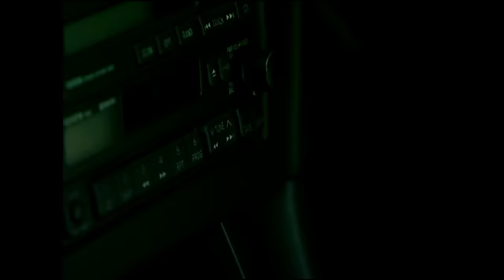サンボマスター / 世界はそれを愛と呼ぶんだぜ MUSIC VIDEO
2023/07/24(月)　21:00～　プレミア公開
「サンボマスター "超" 究極ベスト -全員優勝Edition-」

全員優勝！サンボマスター20周年を記念して、これまでYouTubeで公開されてこなかったMusic Videoを5夜連続プレミア公開。
第一弾は「世界はそれを愛とよぶんだぜ」

「サンボマスター “超” 究極ベスト -全員優勝Edition-」商品内容詳細
￥6,500+tax 3CD+2BD+ワンマンライブ「全員優勝フェスティバル ~ゴールデンLIVE'it ！~」@横浜アリーナ
CD購入者先行抽選チラシ
≪CD1≫
【サンボマスター・グレイテストヒッツ】
1. 世界はそれを愛と呼ぶんだぜ（アルバムバージョン）
2. 希望の道
3. 世界をかえさせておくれよ
4. できっこないを　やらなくちゃ
5. 光のロック
6. 青春狂騒曲
7. ラブソング
8. 歌声よおこれ
9. 君を守って　君を愛して
10. 美しき人間の日々
11. very special!!（アルバムバージョン）
12. I Love You（アルバムバージョン）
13. きみのキレイに気づいておくれ
14. 手紙
15. 全ての夜と全ての朝にタンバリンを鳴らすのだ（アルバムバージョン）
16. 月に咲く花のようになるの
17. そのぬくもりに用がある (アルバム・バージョン)

≪CD2≫
【日本語ロックの金字塔 & あなたに贈る完全未発表音源】
1. さよならベイビー
2. これで自由になったのだ
3. 熱中時代
4. ふたり
5. 新しく光れ
6. 人はそれを情熱と呼ぶ
7. 週末ソウル
8. 夜汽車でやってきたアイツ
9. 想い出は夜汽車にのって
10. 愛しさと心の壁
11. 新しい朝
12. 朝
13. 愛しき日々
14. スーパーガール
15. 絶望と欲望と男の子と女の子
16. 夜が明けたら　Naked
17. あなたといきたい

≪CD3≫
【全員優勝ボーナスDISC : サンボマスター カバー曲集】
1. あの鐘をならすのはあなた
2. NO FUTURE NO CRY
3. 星の数月の数
4. 恋のかけら

≪BD1≫
「映像は君に語りかける」
【ビデオクリップで綴るサンボマスター篇】
1. 美しき人間の日々
2. 月に咲く花のようになるの
3. 歌声よおこれ
4. 世界はそれを愛と呼ぶんだぜ
5. I Love You ミュージックビデオ
6. very special!! ミュージックビデオ
7. ｢光のロック」ミュージックビデオ
8. ｢ラブソング」ミュージックビデオ
9. できっこないを やらなくちゃ～とうまの跳び箱 篇～ミュージックビデオ
10. きみのキレイに気づいておくれ ミュージックビデオ
11. 希望の道 ミュージックビデオ

【日本語ロックの金字塔ライブ篇】
1. さよならベイビー ※ライブ映像from究極ベスト
2. 世界はそれを愛と呼ぶんだぜ ※ライブ映像from究極ベスト
3. 美しき人間の日々 ※ライブ映像from究極ベスト
4. ひかりひとしずく ※ライブ映像from究極ベスト
5. 青春狂騒曲 ※ライブ映像from究極ベスト
6. 二人ぼっちの世界 ※ライブ映像from究極ベスト
7. 君を守って 君を愛して ※ライブ映像from究極ベスト
8. 愛しき日々 ※ライブ映像from究極ベスト
9. ラブソング ※ライブ映像from究極ベスト
10. できっこないを やらなくちゃ ※ライブ映像from究極ベスト
11. 世界をかえさせておくれよ ※ライブ映像from究極ベスト

【10年分の「そのぬくもりに用がある」】

≪BD2≫
全員優勝ボーナスDISC : 2005年8月5日(土)　ROCK IN JAPAN FESTIVAL 05 in 国営ひたちなか公園

￥4,500+tax 3CD
※初回仕様限定盤のみ、ワンマンライブ「全員優勝フェスティバル ~ゴールデンLIVE'it ！~」@横浜アリーナ
CD購入者先行抽選チラシ封入
※初回盤CD1-3と共通

横浜アリーナライブ詳細
サンボマスター
全員優勝フェスティバル ~ゴールデンLIVE'it ！~

日時　２０２３年１１月１９日（日）開場１５：３０　開演１７：００
会場　横浜アリーナ